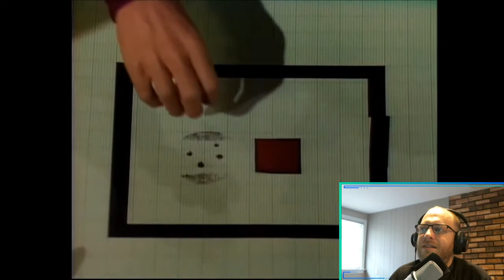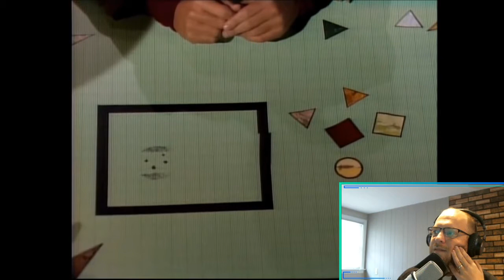Atheist hero has best explanation of the Trinity.